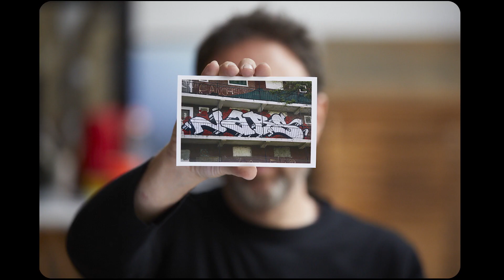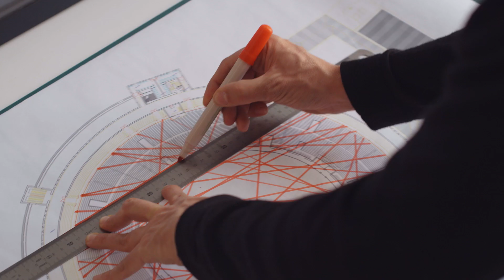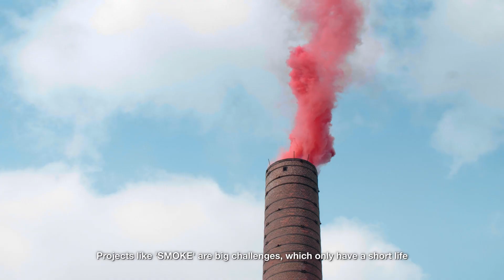Eastpak x SpY | Full Story | Taking Over Public Spaces In The City | Street Art Madrid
Eastpak have joined forces with city dwelling creatives who are just as inspired by their urban environment as we are. SpY is an urban artist with a unique ability to rework public spaces into amazing street art that sparks conversation.

He encourages you to see cities from a new perspective through his ambitious artwork created to reflect inner-city realities.